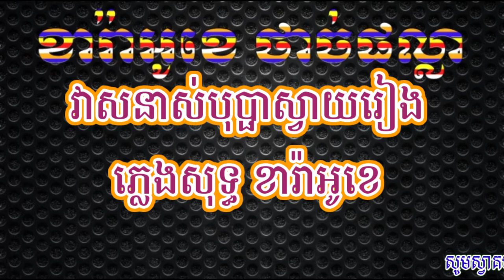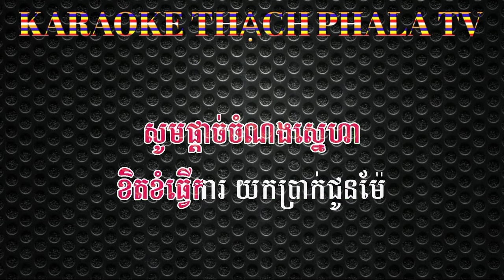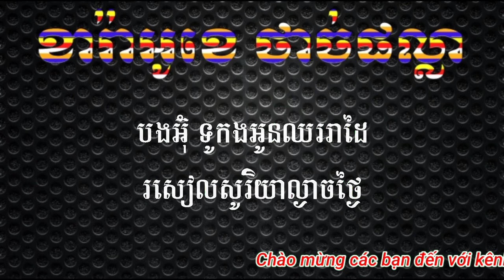វាសនា​បុប្ផា​ស្វាយ​រៀង​ ភ្លេង​សុទ្ធ​ ខារ៉ាអូខេ​- veasna bopha svay rieng karaoke